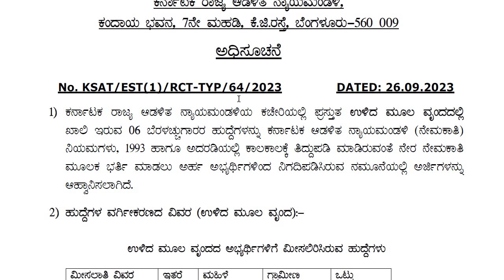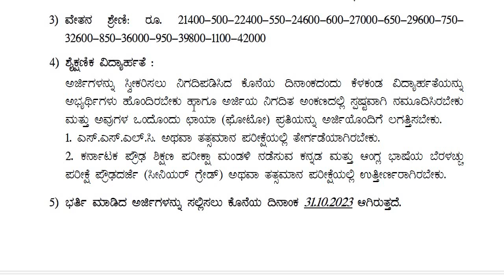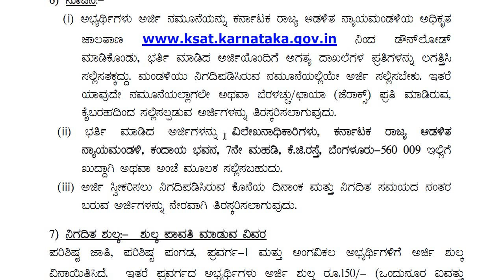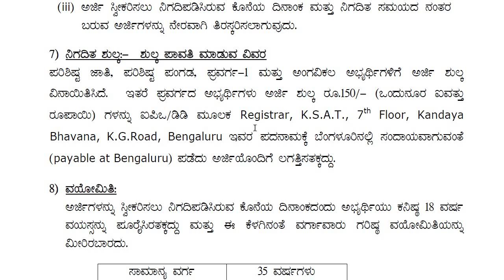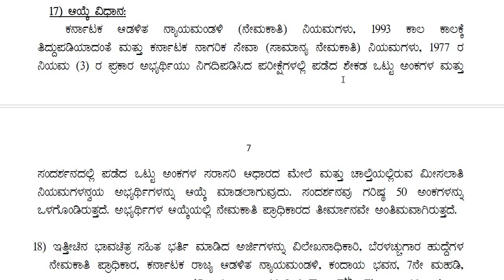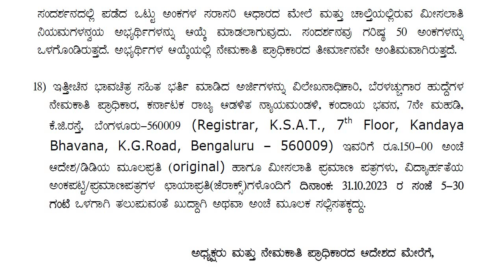ಕರ್ನಾಟಕ ರಾಜ್ಯ ಆಡಳಿತ ನ್ಯಾಯಮಂಡಳಿಯಲ್ಲಿ ನೇಮಕಾತಿ || Classic Job Junction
Classic Education
Dharwad